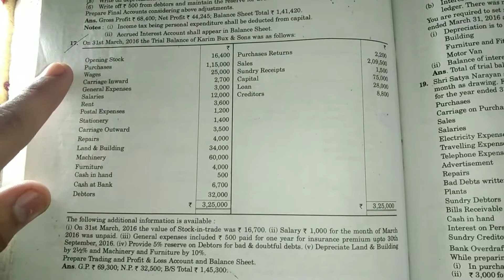B.com part 1# Final account Dr.s.m.shukla practical question 17 .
Vaibhav commerce class
Bihar Board b.com part 1
Final Account practical question solution
Dr s.m.shukla book
question 17 solution

# lnmu
SUPPORT.

💥Telegram link vaibhav commerce class

Join now ✨